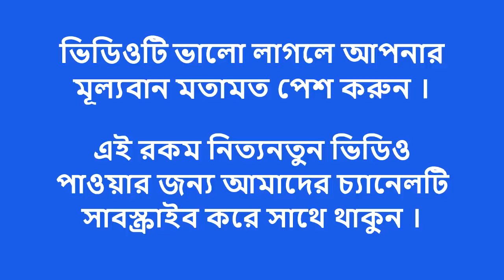NORTH EAST INDIA 2ND| AMEER-E-SHORIOT || ALLAMA TAYEEBUR RAHMAN SAHEB (RAH) || BANGLA WAZ INDIA 2014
☑️ ক্বাদিরীয়াহ মিডিয়া চ্যানেলে আপনাকে স্বাগতম
☑️তারিখ-২৮/০২/২০১৪
☑️স্থান:-কালাইন নাতানপুর।
☑️আয়োজনায়ঃ-কালাইন নাতানপুর জলিলীয়া জামে মসজিদ কমিটির ব্যবস্থাপনায়।
☑️Qaudiriah Media
☑️এই চ্যানেলে আপনারা ইসলামিক ভিডিও, ওয়াজ মাহফিল ,ইসলামিক সংগীত, ইসলামিক আলোচনা, তাফসীরুল কোরআন মাহফিল ও বরাক উপত্যকা তথা দেশ বিদেশের জ্ঞানীগুণী উলামায়ে কেরামগণের ওয়াজ মাহফিলের ভিডিও পাবেন। ইসলাম প্রচারে আমাদেরকে সাহায্য করুন আপনাদের একটি শেয়ার হতে পারে ইসলাম প্রচারের একটি দিক ,হতে পারে আখেরাতে নাজাতের উছিলা । আমলের নিয়্যাতে মাহফিল গুলো ছড়িয়ে দিন পৃথিবীর আনাচে কানাচে । আপনাদের জন্যই আমরা অক্লান্ত পরিশ্রম করে নিয়ে আসবো নতুন নতুন ওয়াজ মাহফিল।
আশাকরি আমাদের এই স্বল্প প্রয়াস আপনাদের কাছে ভালোই লাগবে ভালো লাগলে অবশ্যই কমেন্ট করে জানাবেন । আপনাদের সহযোগিতা এবং ভালোবাসায় আমরা এগিয়ে যেতে চাই তাই আশাকরি আপনারা আমাদেরকে প্রেরণা দিতে পিছপা হবেন না ।